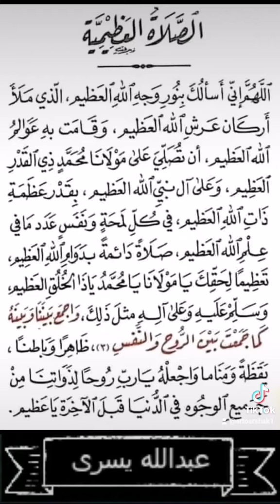الصلاة العظيمية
عبدالله يسري ( VO)